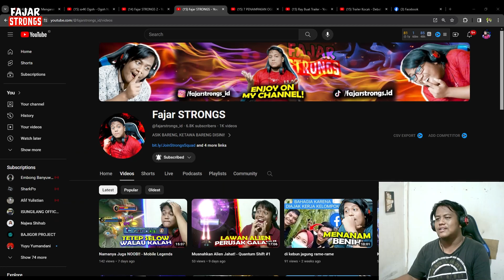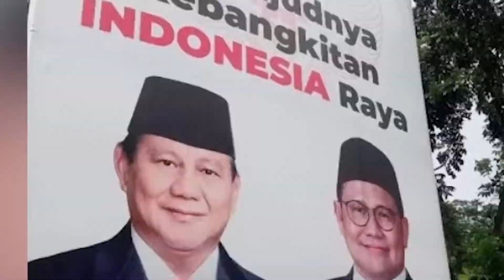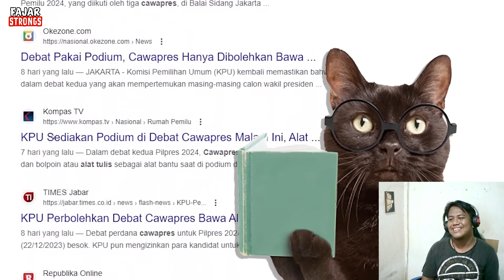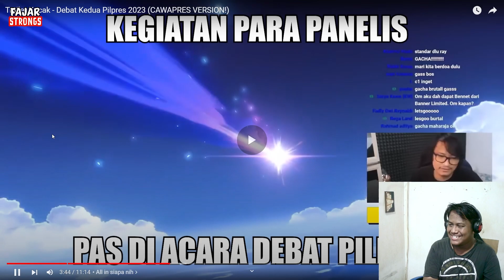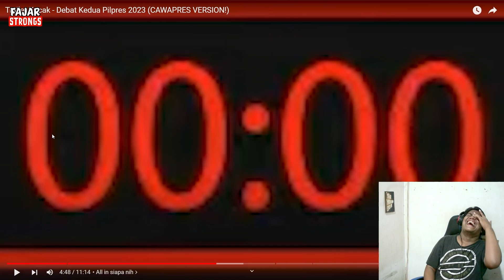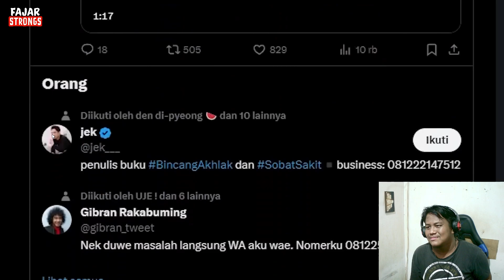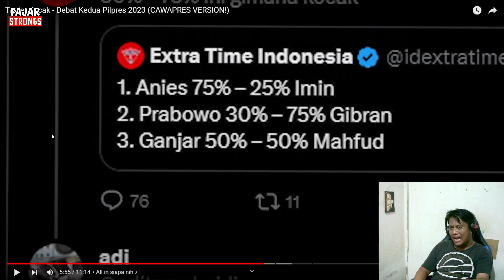Cak Imin Mode SLEPET!!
Trailer Kocak - Debat Kedua Pilpres 2023 (CAWAPRES VERSION!)